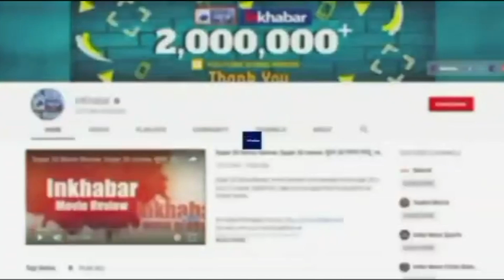Teacher Farewell Viral Video: Nawada में अपने प्रिय Teacher को अलविदा कहते हुए छात्र रो पड़े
बिहार के नवादा में एक शिक्षिका की विदाई पर छात्राएं गले से लिपटकर रोने लगीं. बुधवार को राम लाल इंटर विद्यालय तारगीर में कुछ ऐसा ही देखने को मिला. जनवरी 2011 में शिक्षिका डॉ. विनीता प्रिया ने सामाजिक विज्ञान विषय के लिए योगदान दिया था. शिक्षिका ने कभी सोचा भी नहीं होगा कि इस विद्यालय से जब वो जाने लगेंगी तो ऐसा दिन भी देखना होगा.